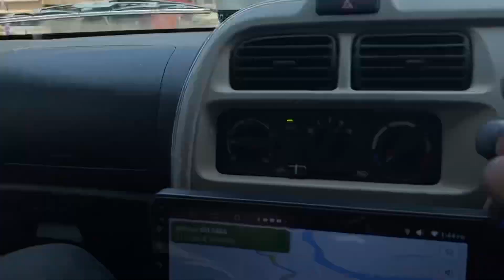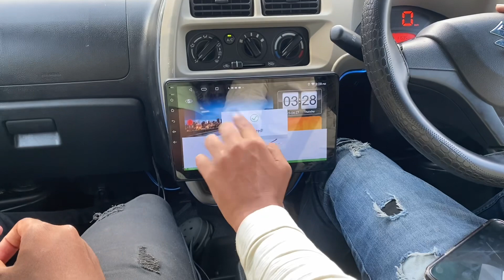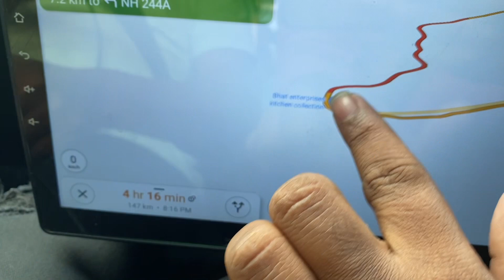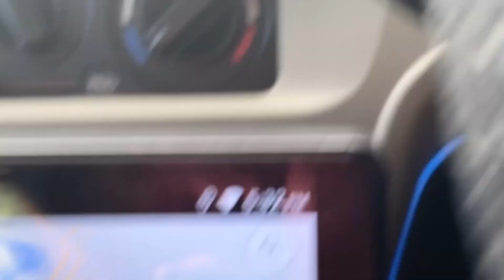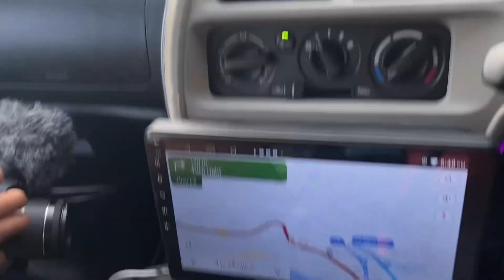|| పెద్ద Landslide || ధిని Valla || 3 గంటాళ్ళు Traffic Jam || Hnmotovlogs || srikanth veedhi | leh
|| పెద్ద Landslide  || ధిని Valla || 3 గంటాళ్ళు  Traffic Jam || Hnmotovlogs || srikanth veedhi | le

To  Message me and for updates follow me on

to watch my lateset videos